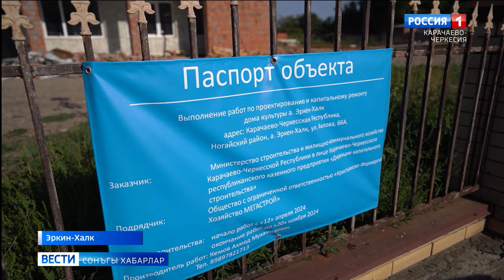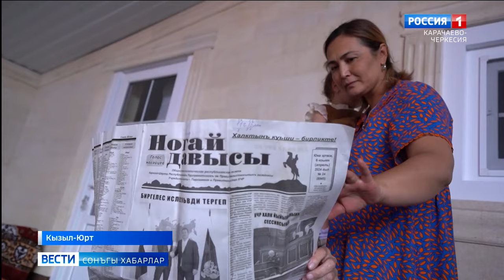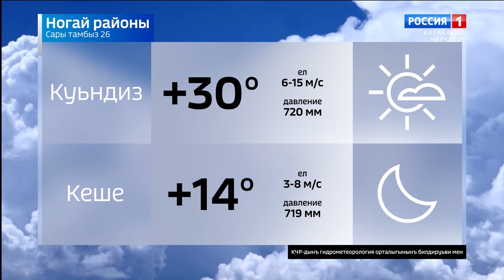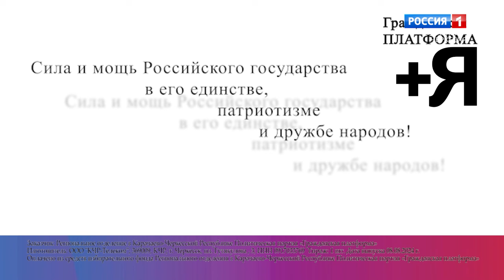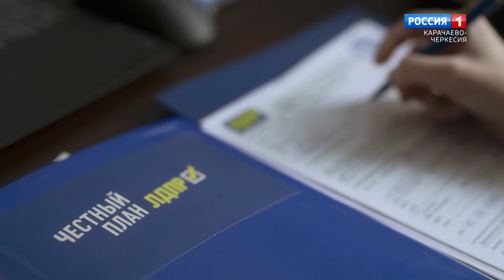Вести на ногайском языке 26.08.2024